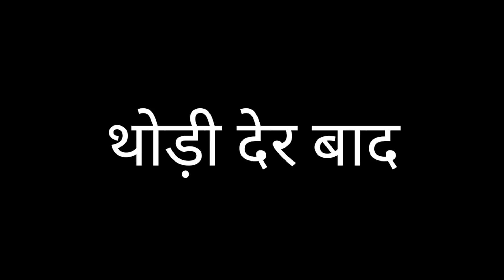JOKE OF -MUMMY AUR BACCHA ( मम्मी और बच्चे ) - Bolta comedy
It is a funny video about mummy and baccha comedy is shown.